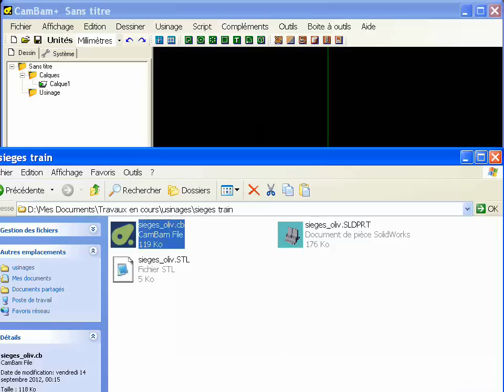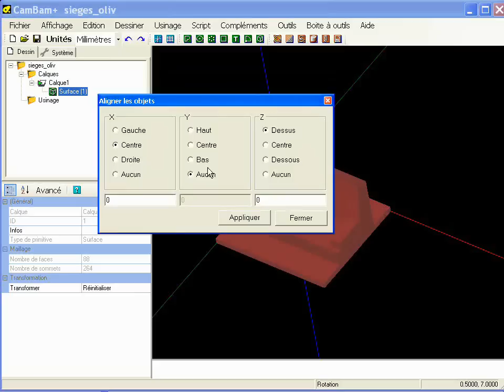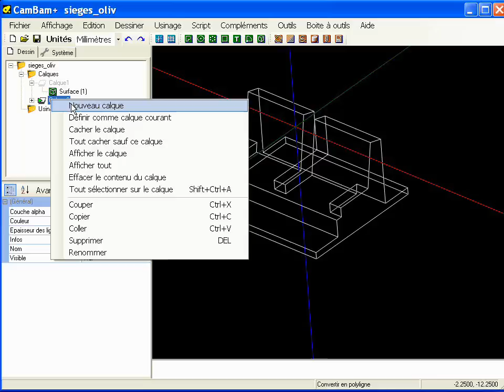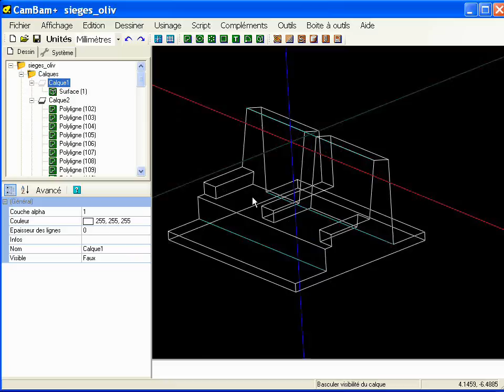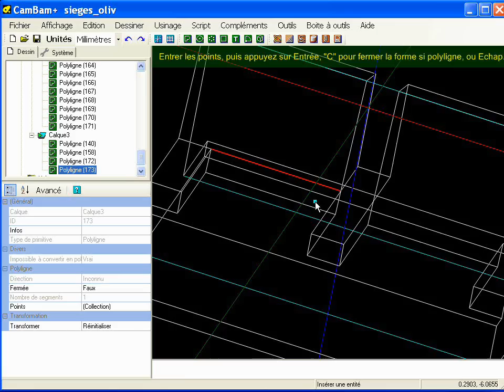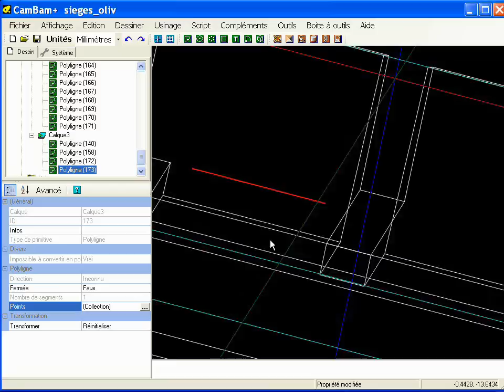Détection de contours